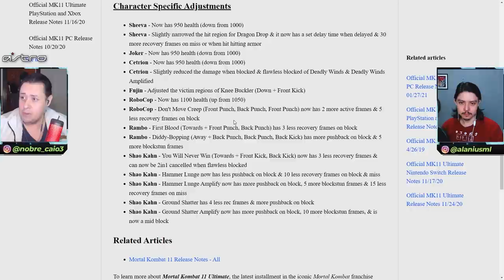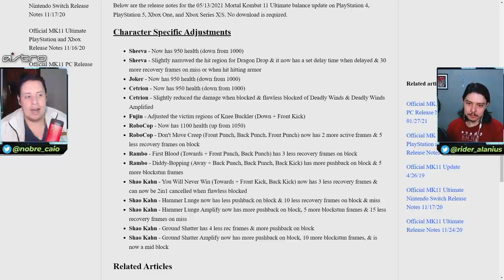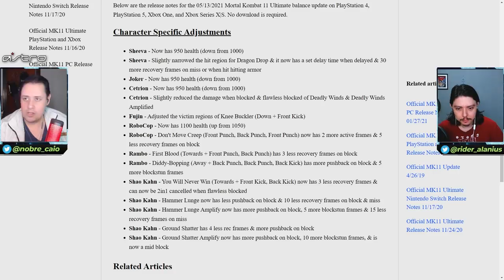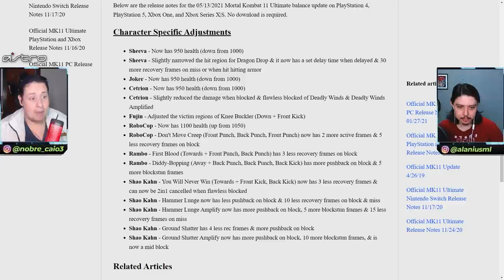SÓ ISSO? TUDO O QUE MUDOU NA ATUALIZAÇÃO DE MORTAL KOMBAT 11!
No vídeo de hoje trouxemos a nova atualização do Mortal Kombat 11 mas... só isso? Vejam só o que mudou e nossa opinião sobre outros balanceamentos que não foram incluídos.

Nosso PC Gamer:
VGA: NVIDIA GeForce RTX 2070 Super
Proc: Intel Core i5 10600k 4.1Ghz
Mobo: Asus Z490M Plus
Microfone: HYPERX QuadCast
SSD: TeamGroup T-Force Delta 500gb
Fonte: Corsair TX850 W